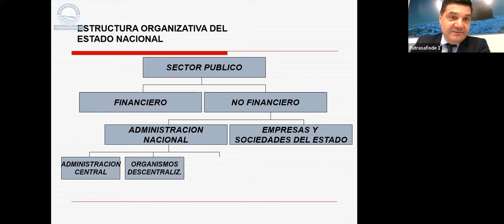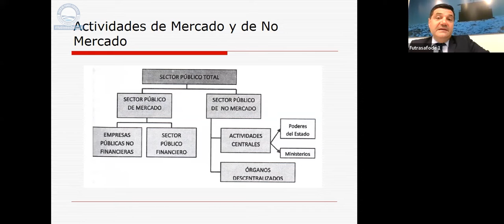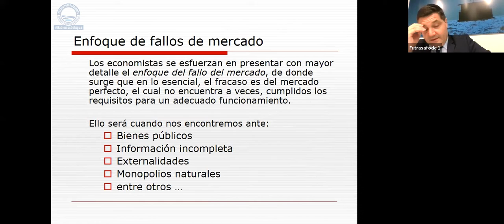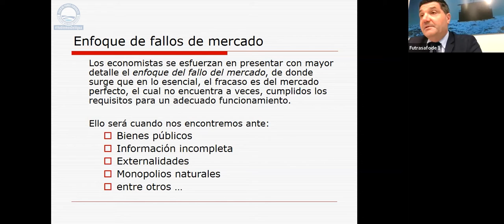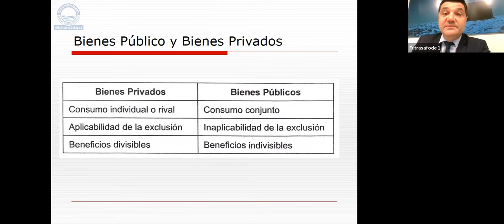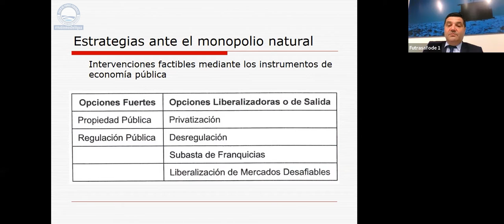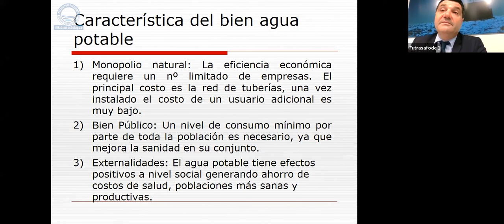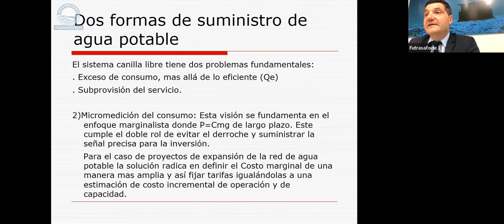Ciclo de Foros Federales HablemosDelAagua | Foro 7: ponencia Jorge Simón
Jorge Simón es secretario de Finanzas e Ingresos Públicos del Ministerio de Economía de la Provincia de Santa Fe.